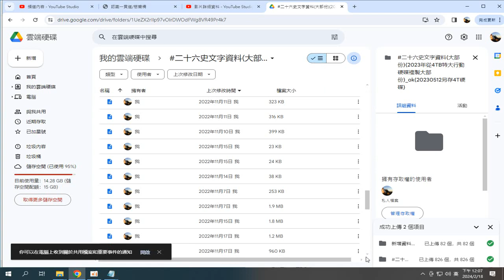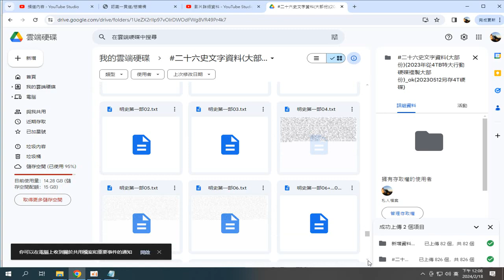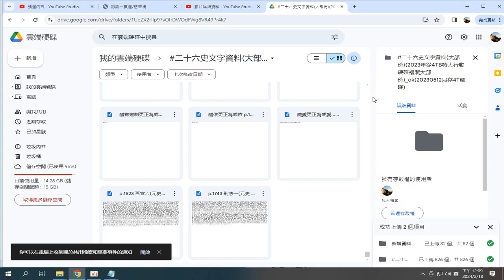二十六史文字資料(大部份)(2023年從4TB特大行動硬碟複製大部份)_ok(20230512另存4T硬碟)另有 二十六史全文逐字唸 歷史有聲書 播放清單 Google 搜尋